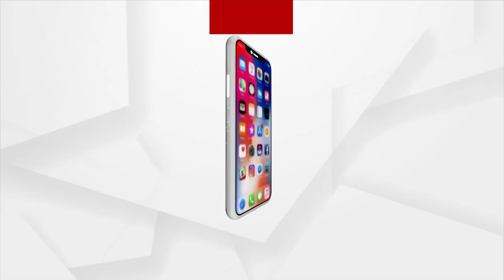Why Self Defence Is Necessary, Watch To Know